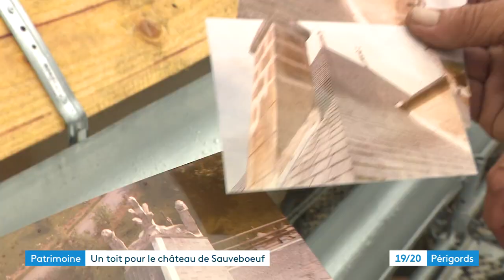Réfection de la toiture du château de Sauveboeuf à Lalinde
Il avait perdu un partie de sa toiture dans un incendie en décembre dernier : le château de Sauveboeuf, à Lalinde, est en travaux depuis la mi-mai. Un chantier faramineux qui demande des mains expertes et de bonnes connaissances sur son architecture. Visite de cette reconstruction.

Reportage de Margaux Dubieilh et Pascal Tinon. Montage Sophie Giraud.